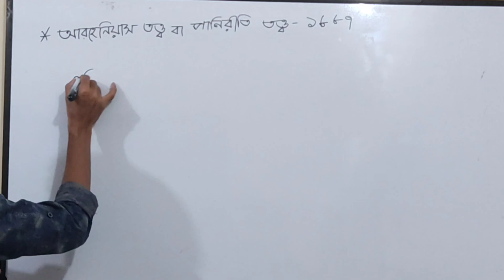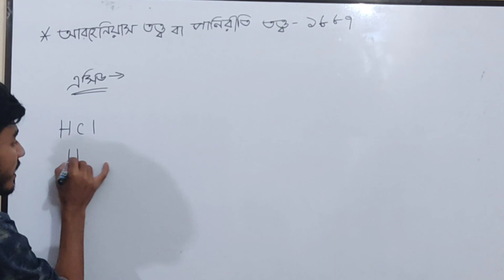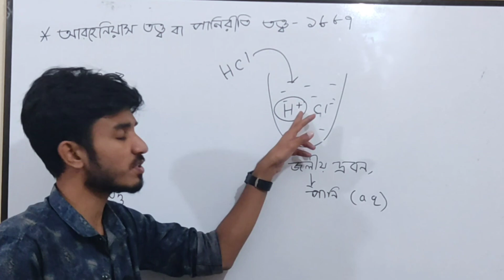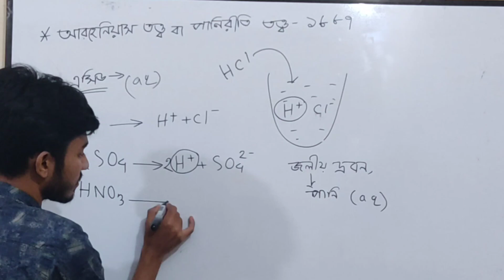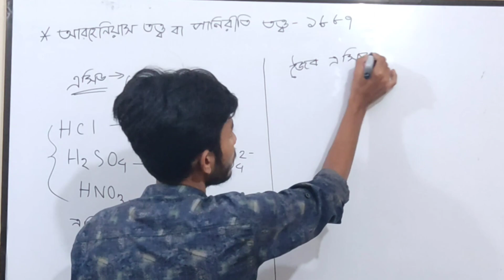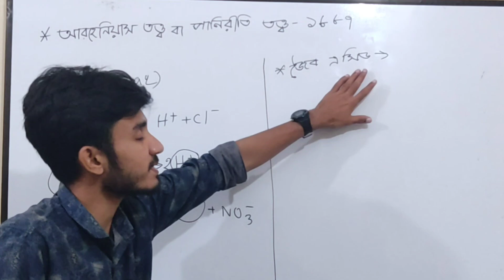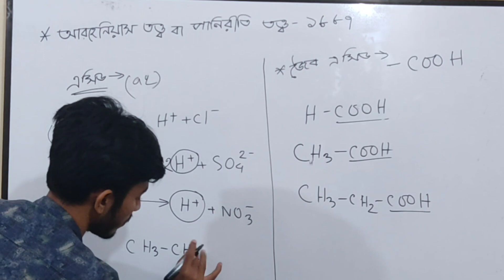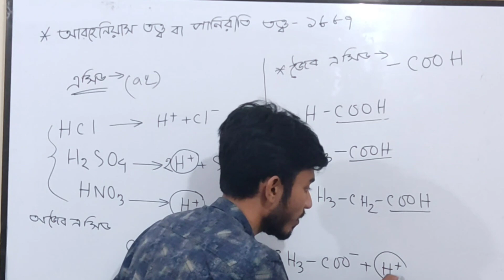এসিড কাকে বলে | জৈব ও অজৈব এসিড চেনার উপায় | chemistry ssc chapter 9 | আরহেনিয়াস তও্ব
♦️***আমাদের ইচ্ছা??